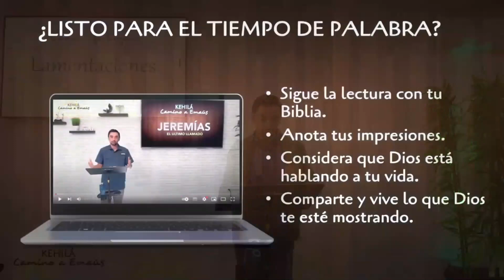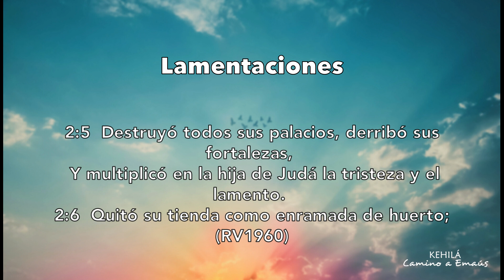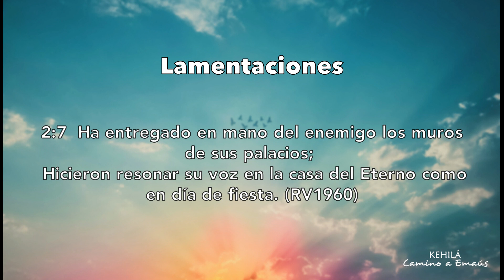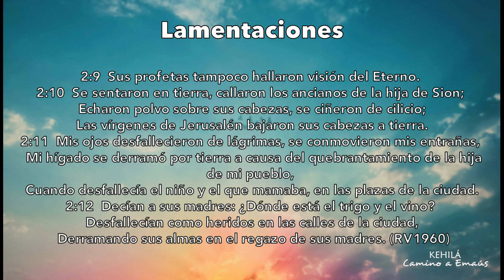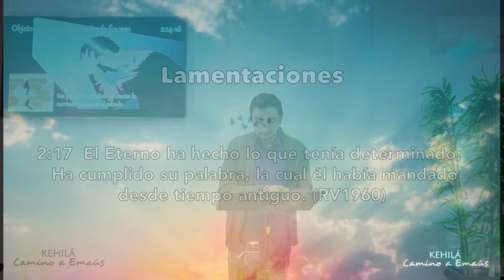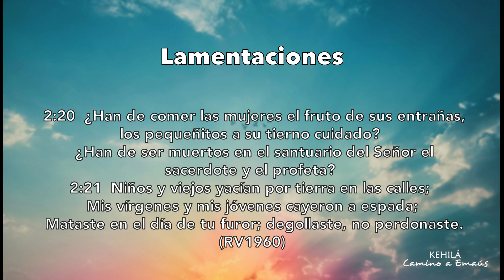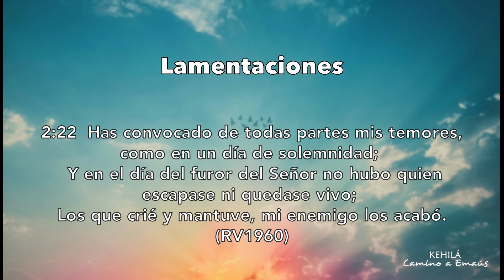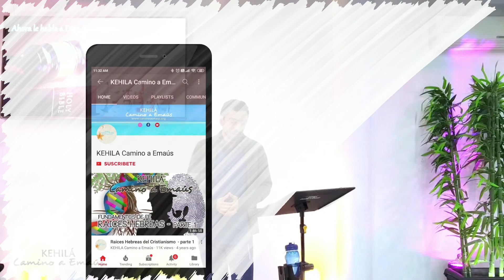Lamentaciones 2 | ¿Qué pasa cuando Dios es tu enemigo?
¿Has sentido que Dios de pronto es tu enemigo, todo te sale mal? Escucha y considera las razones de por qué puede suceder esto.